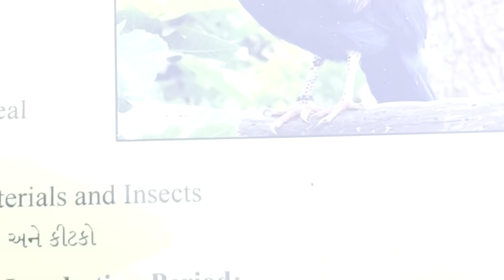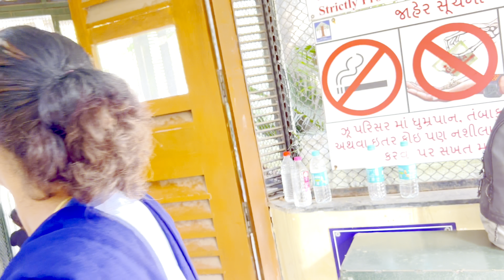zoo in vadodara gujarat 2024 | walk in aviary 🌳🦚🦜zoo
kamati baug, kamati baug vadodara, vadodara kamati baug, baroda
kamati baug, vadodara museum, sayaji baug vadodara, sayaji baug,
vadodara sayaji baug, kamati baug baroda,
Zoo vdodara ,